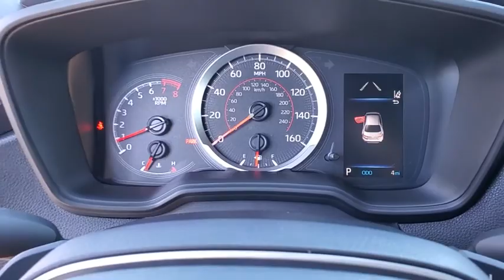2021 Toyota Corolla Davenport, Celebration, Kissimmee, Lakeland, Sebring, FL MP077008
2021 Toyota Corolla SE - Stock#: MP077008 - VIN#: 5YFS4MCE4MP077008

Miracle Toyota
37048 US-27

Recent Arrival!Classic Silver Metallic 2021 Toyota Corolla SE 2.0L I4 DOHC 16V18 Machined Alloy Wheels 4-Wheel Disc Brakes 6 Speakers ABS brakes Air Conditioning Alloy wheels AM/FM radio Apple CarPlay/Android Auto Auto High-beam Headlights Automatic temperature control Brake assist Bumpers: body-color Delay-off headlights Driver door bin Driver vanity mirror Dual front impact airbags Dual front side impact airbags Electronic Stability Control Emergency communication system: Safety Connect with 3-year trial Exterior Parking Camera Rear Front anti-roll bar Front Bucket Seats Front Center Armrest Front reading lights Front Sport Seats Front wheel independent suspension Fully automatic headlights Heated door mirrors Illuminated entry Knee airbag Leather Shift Knob Leather steering wheel Low tire pressure warning Occupant sensing airbag Outside temperature display Overhead airbag Panic alarm Passenger door bin Passenger vanity mirror Power door mirrors Power steering Power windows Premium Fabric Seat Trim Radio data system Radio: Audio Rear anti-roll bar Rear seat center armrest Rear side impact airbag Rear window defroster Remote keyless entry Security system Speed control Speed-sensing steering Split folding rear seat Spoiler Steering wheel mounted audio controls Tachometer Telescoping steering wheel Tilt steering wheel Traction control Trip computer Turn signal indicator mirrors and Variably intermittent wipers.Factory MSRP: $24450 31/40 City/Highway MPG